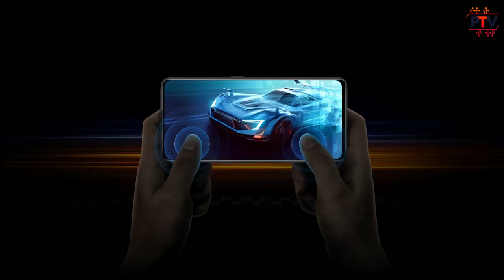10+ UPCOMING SMARTPHONES IN JUNE 2022 🔥🔥| POCO F4 GT, Realme GT Neo 3T & Many More..! [HINDI]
10+ UPCOMING SMARTPHONES IN JUNE 2022 🔥🔥| POCO F4 GT, Realme GT Neo 3T & Many More..! [HINDI]

Hello Guys,

About this video:

Hello Guys,

Is video me humne baat ki hai 25+ UPCOMING SMARTPHONES IN JUNE 2022 ki. I hope apko ye video pasand aayega.

Thanks